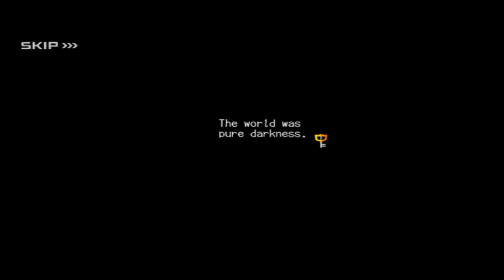Let's Play Kingdom Hearts Union χ: Part 4-Big ol Spider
Gotta squish it fast.